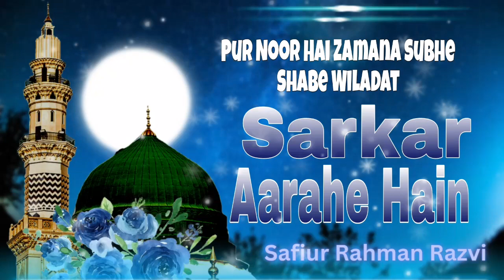Sarkar Aarahe Hain!!